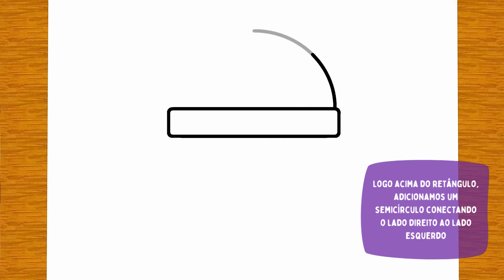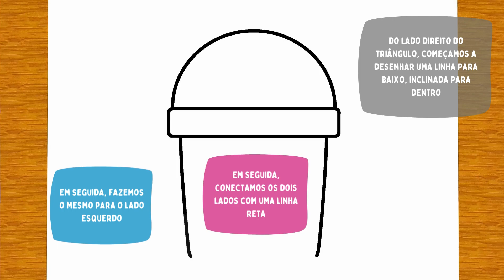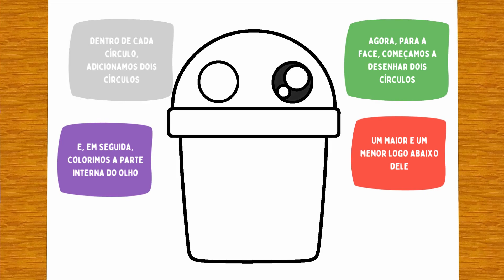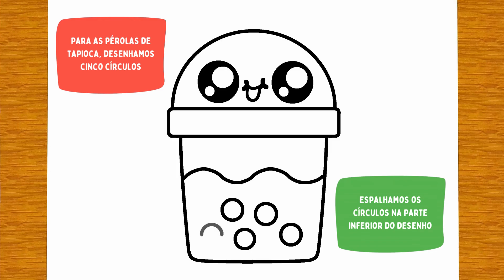COMO DESENHAR UM LINDO CHÁ DE BOLHAS | Desenhos faices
Entregue-se a uma explosão de criatividade com o tutorial de hoje: "Como desenhar um chá de bolhas fofo!" 🎨✏️

Neste guia passo a passo, mostrarei como esboçar uma ilustração fofa e colorida de um chá com bolhas que certamente fará suas papilas gustativas artísticas vibrarem. Quer você seja um desenhista experiente ou esteja apenas começando a explorar seu lado criativo, este tutorial foi criado para tornar o desenho do chá de bolhas divertido e acessível.

Exploraremos as texturas borbulhantes, as cores lúdicas e os detalhes irresistíveis que tornam o chá de bolhas tão amado, infundindo nossa arte com fofura a cada gole. Então, pegue seu material de desenho, aperte o play e vamos despertar uma inspiração artística juntos! Não se esqueça de compartilhar suas criações fofas de bubble tea nos comentários abaixo - vamos celebrar a doçura da criatividade! 🎨🌈